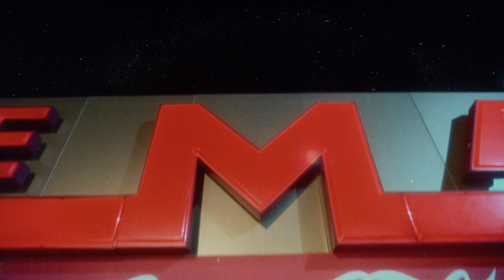Cinemark Front Row Joe 20th Anniversary (2004) [FTD-0446]